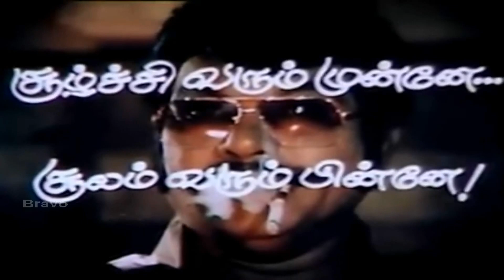Mel Maruvathoor Arpudhangal | Rajesh, K.R.Vijay,Saritha, Nalini | Tamil Movie Part 8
Movie Name : Mel Maruvathoor Arpudhangal
Actors : Rajesh, K.R.Vijay,Saritha, Nalini,Senthamparai,Radha Ravi,Kumari Muthu and others
Direction : Ja. Gurumoorthy